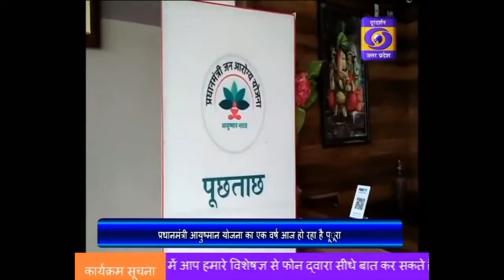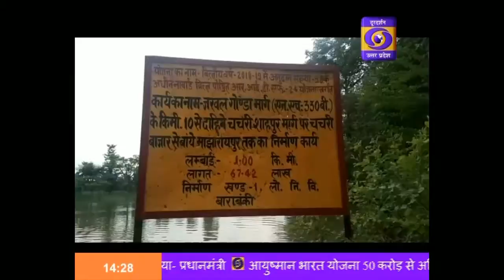प्रधानमंत्री आयुष्मान भारत योजना का एक वर्ष पूरा ।। Hindi Samachar, 02:00 PM, 23.09.19